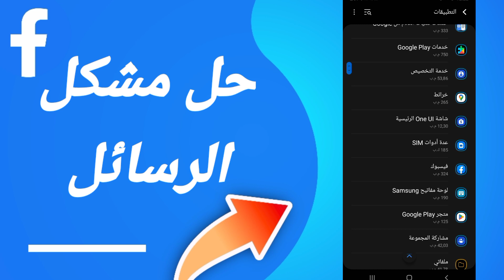كيفية طريقة حل مشكلة الرسائل على تطبيق فيسبوك Facebook